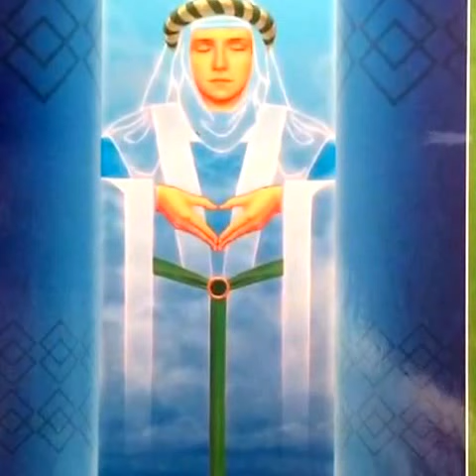Wiadomosc na 12 stycznia 2017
Po prywatne czytanie, a takze inne uslugi, prosze wejdz na moja strone
Jesli masz ochote byc moim Patronem, wspomagajacym moja prace lub chcial/a/bys ogladac moje prywatne filmiki- Tylko dla Patronow!-  prosze wejdz na: